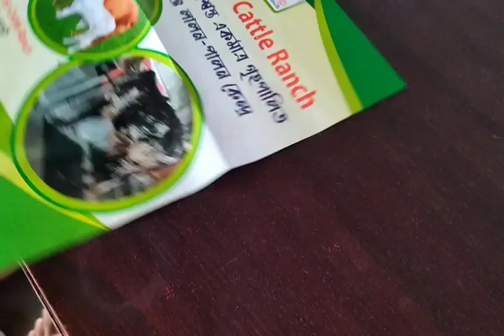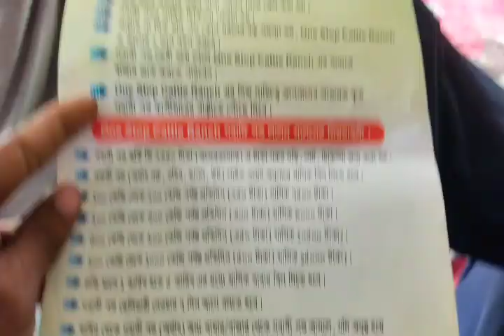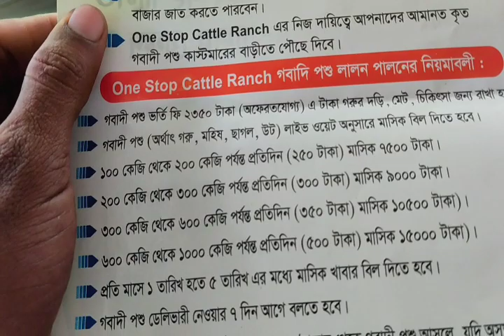কোরবানির গরু ও মহিষ কিনবেন।। টেনশন নাই।।চলে আসুন।। One Stop Cattle Ranch Pabna ishurdi......!!!!